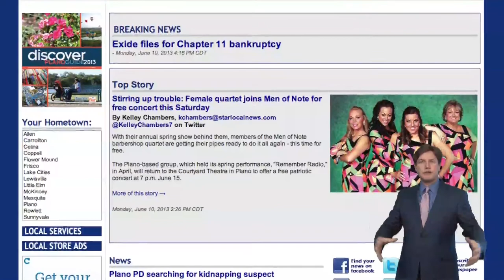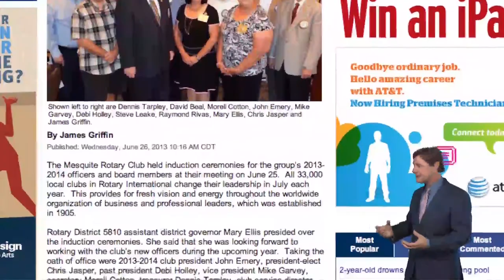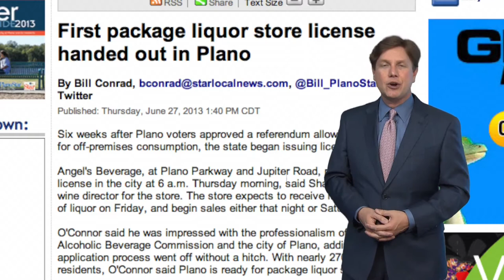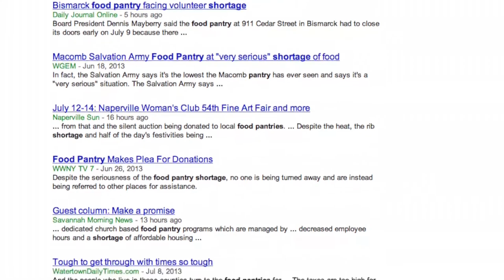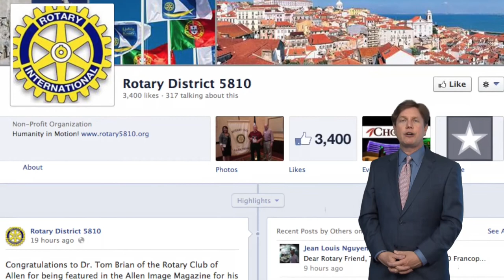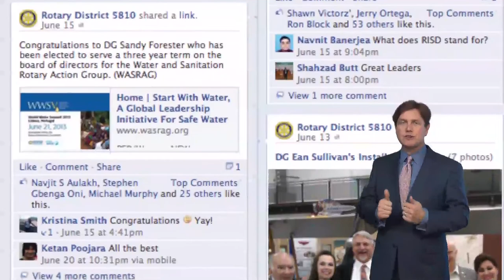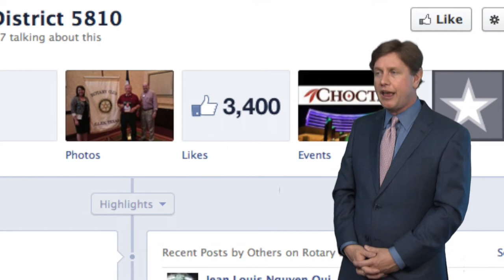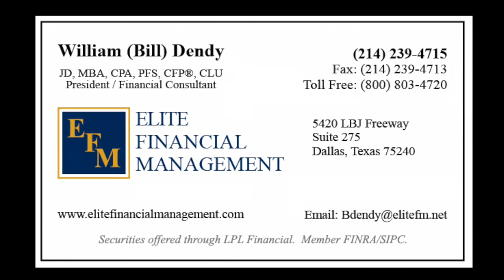Rotary Club - Today's News and Social Media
Rotary International
Welcome to Rotary E- Club of  District 5810
"Today's News and Social Media"
Presented by Jeff Crilley
Shot on location at Elite Financial Management in Dallas, Texas.
VIdeo Courtesy of William Dendy for Elite Financial Management